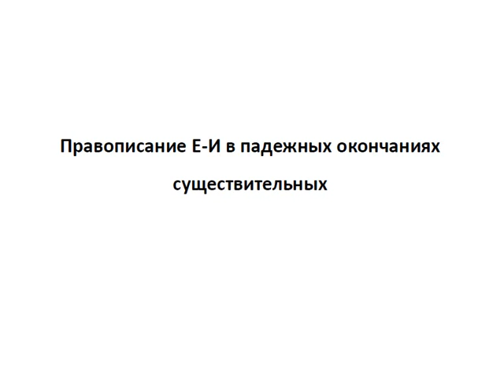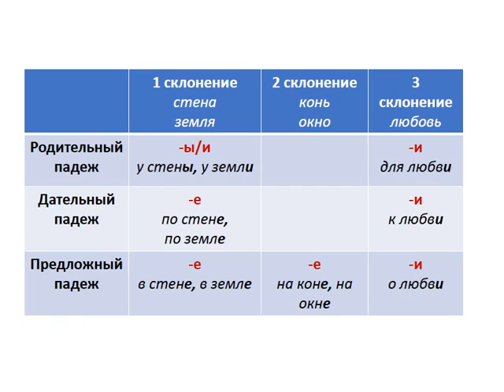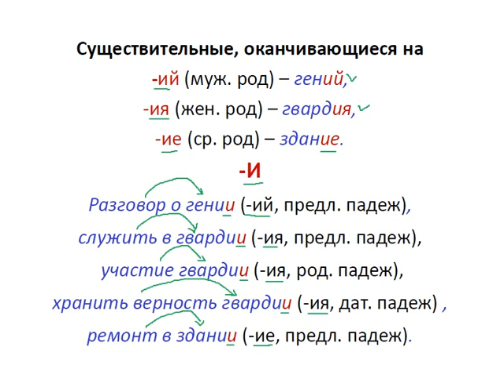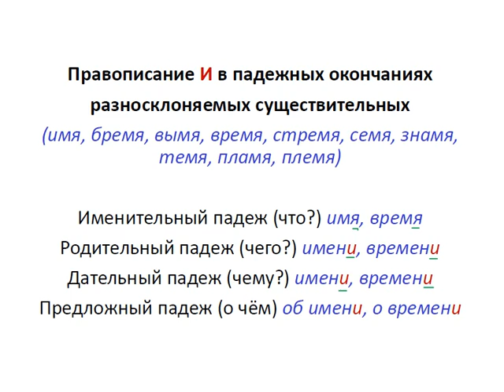Меташкола. Русский язык 6 класс 1 серия. Правописание Е-и в падежных окончаниях существительных.